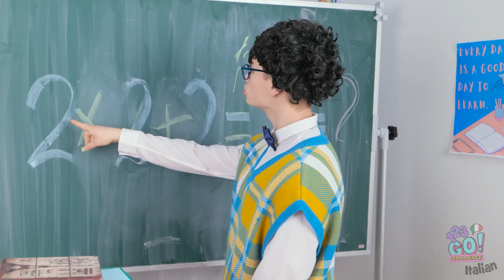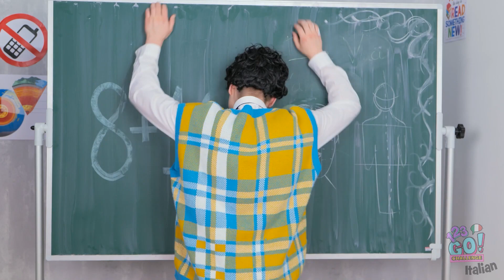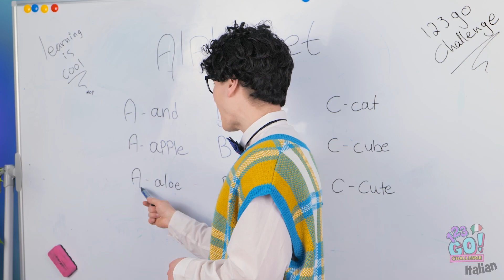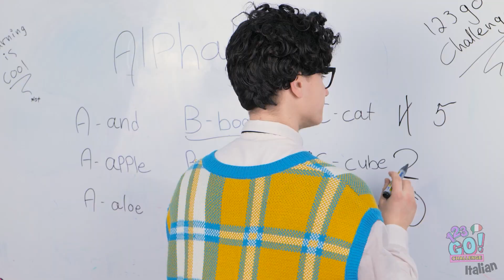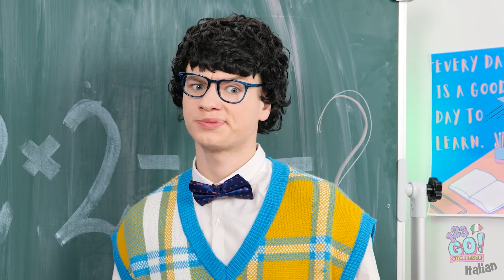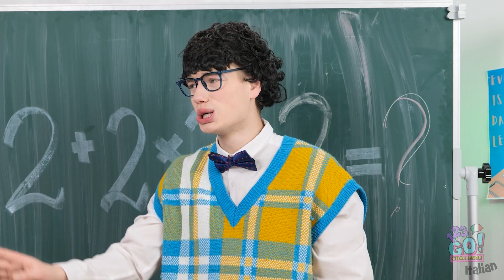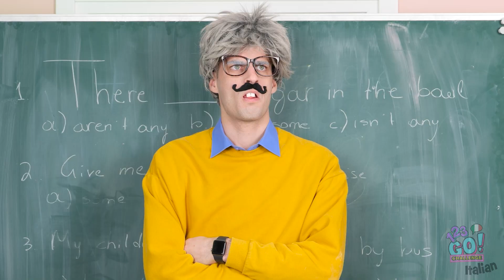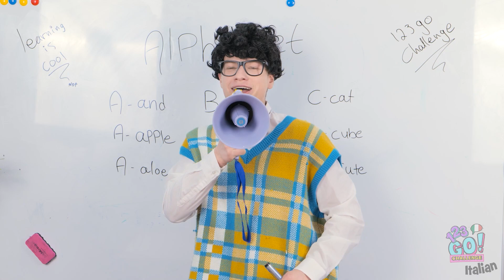PROFESSORE VS STUDENTE | Sono stato SOSPESO per 13 volte! 24 ORE in PUNIZIONE su 123 GO! CHALLENGE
Anche tu eri una peste a scuola?
Quante volte ti se cacciato nei guai?
Ricordati di condividere questo video con i tuoi amici!